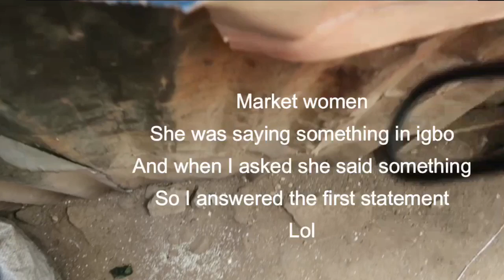I COOKED A MEAL FOR 500 NAIRA | $1 Meal 🙆🏽‍♀️😱 | Patricia Ibe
Welcome to another video I tried cooking a Nigerian meal with 500 Naira and would have ended in tears but Thankful it didn’t.

FAQ
What do you Edit with: FilmoraGo Pro(Phone version)
Camera: Canon G7x mark ll
Did you get microblading: No these are my real brows